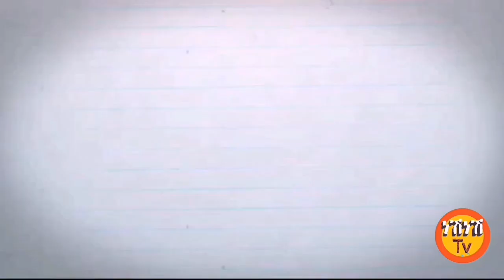ኣቤት ምኽሪ ማይ ዘይጠዓመ ክክክክ ኣብዚ ኣሎ New video 2019 Neshnesh tv